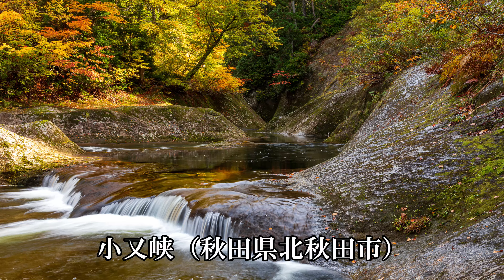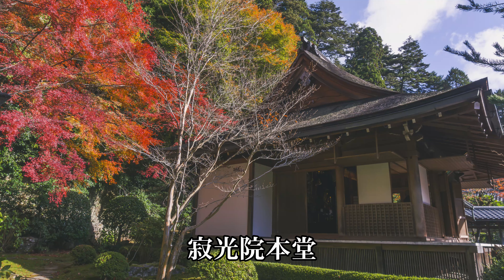秋のメロディ－♪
秋のメロディ－集めてみました。
①秋うらら　②秋色の小道　③秋色の丘　④秋の野を行く　⑤秋の歩み